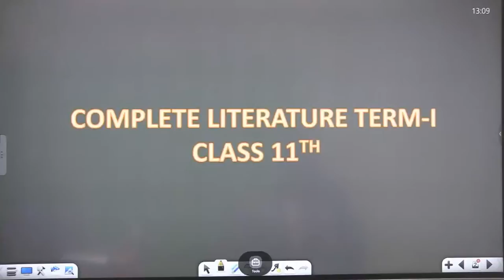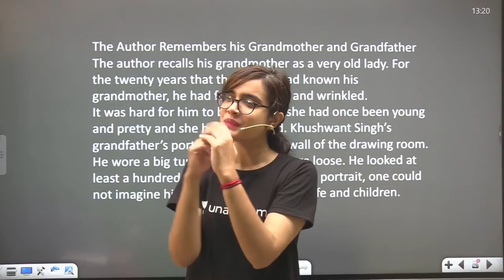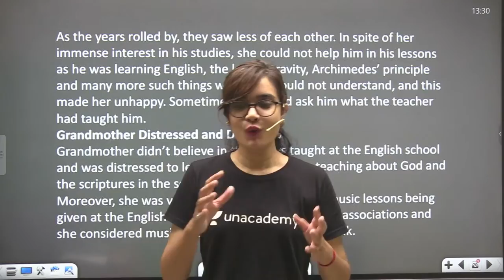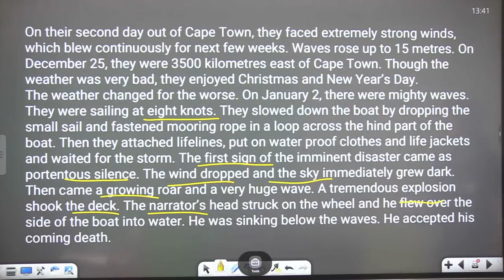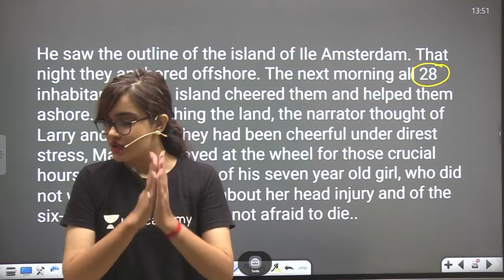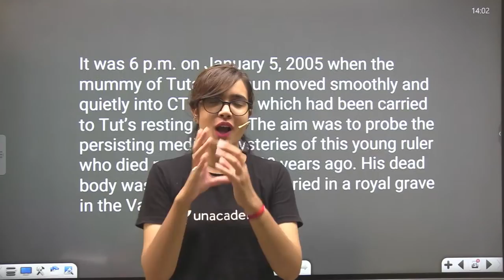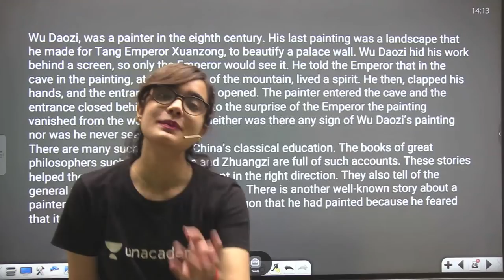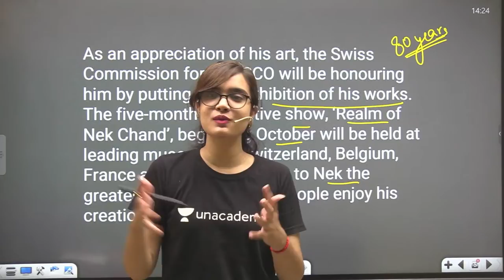Complete English Literature - Hornbill in One Shot | CBSE Term 1 | Class 11 | Shipra Mishra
In this video, Shipra Mishra, your educator for Class 11 will be conducting a session on Complete English Literature in One Shot | 2 Hrs Marathon, English on the Unacademy CBSE Commerce 11 & 12. Unacademy aims at paving a strong foundation for students.

✅ Watch Upcoming FREE Special Class by Shipra Mishra on Unacademy App

Use Code SDCLIVE To Unlock

Step 1: Search for 'Unacademy Learning App' on iOS/Google Playstore.
Step 2: Install the App & Click on the Open
Step 3: Click on 'Get Started'
Step 4: Click on Register & Enter your Phone Number

About Educator: Shipra ma’am has completed her from Sydney School of Entrepreneurship. She has a teaching experience of more than 6 years.

1. Learn from your favorite educators
2. Dedicated DOUBT sessions
3. One Subscription, Unlimited Access to Live Online Classes and Videos
4. Real-time interaction with best-in-class educators
5. You can ask doubts in live online classes
6. Download the videos & watch them offline
7. NCERT Solutions